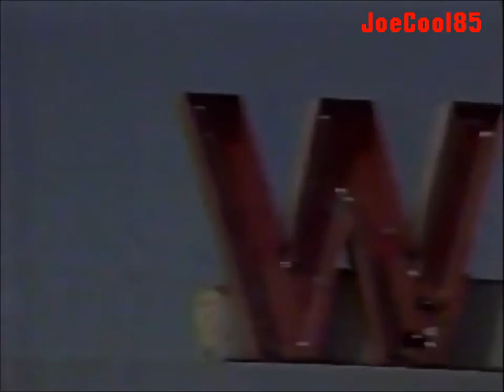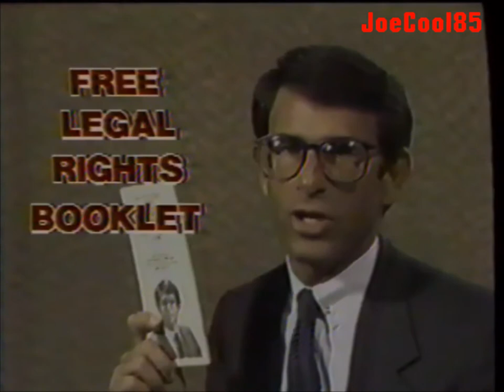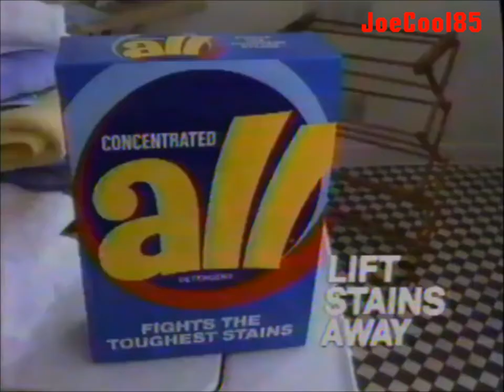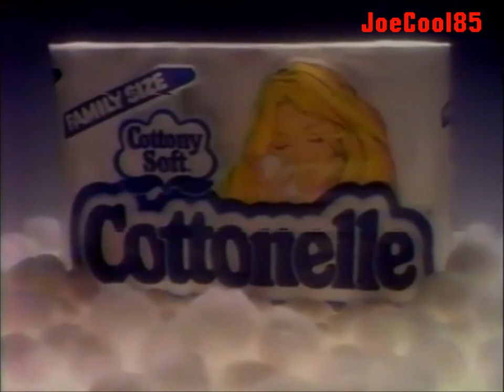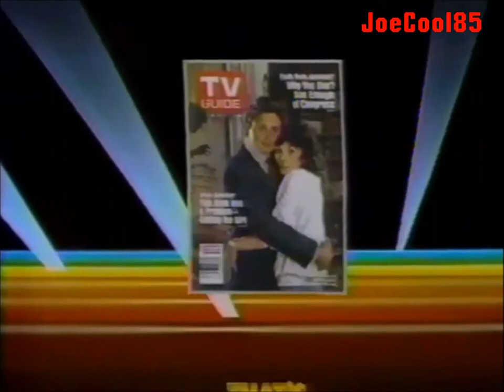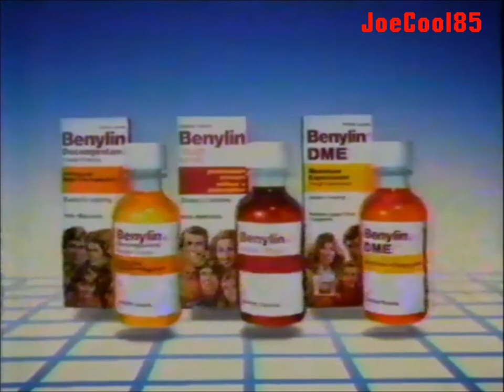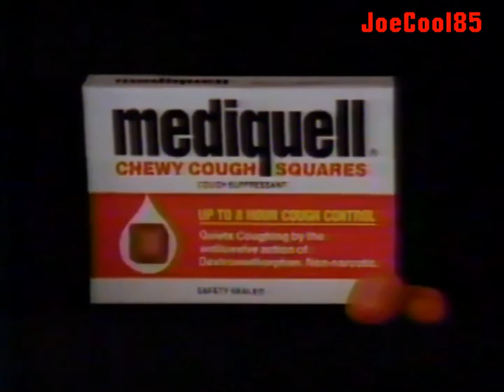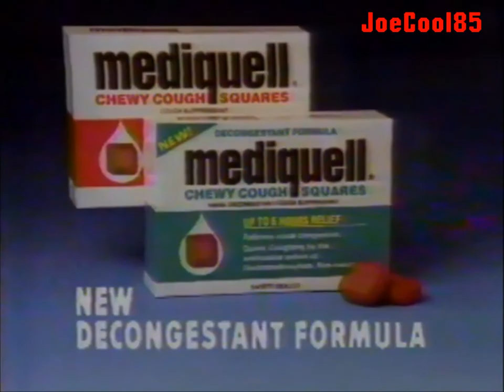WMAR NBC 2: January 9, 1986 Commercial Break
During episodes of "Benson" and "WKRP in Cincinnati" on WMAR NBC 2 in Baltimore, Maryland.